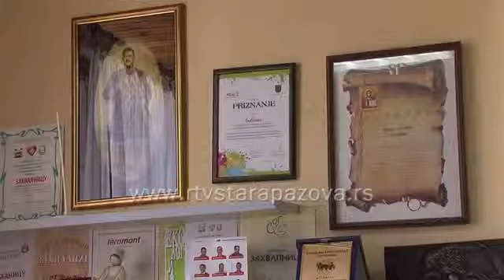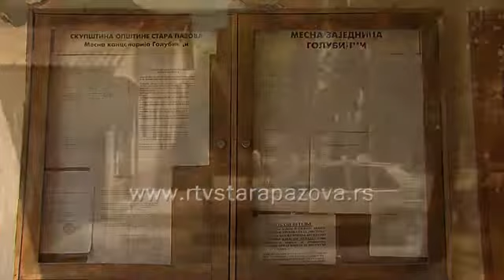Председник МЗ Голубинци о плановима новопостављеног руководства